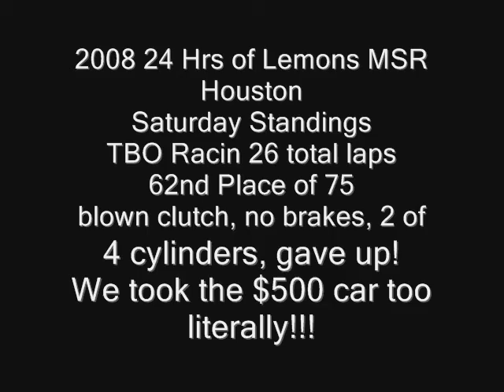24 Hrs of LeMons TBO Racing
Our feeble attempt at road racing!